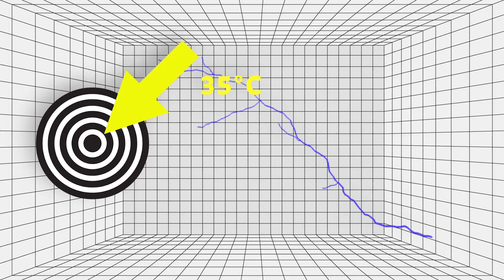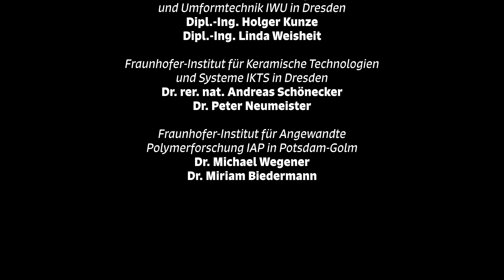Was sind eigentlich Formgedächtnislegierungen?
Was Formgedächtnislegierungen leisten können? -- Kurz und verständlich erklärt findet ihr eine Antwort auf diese Frage im Video. Entstanden ist dieses in Zusammenarbeit mit der Weißensee Kunsthochschule Berlin im Rahmen des Projekts "Smart Tools for Smart Design". Weitere Informationen über das Potenzial von Formgedächtnislegierungen findet ihr auf der Webseite des Innovationsnetzwerks smart³